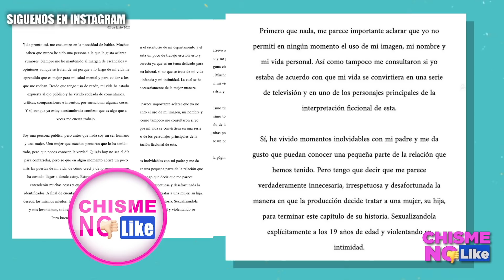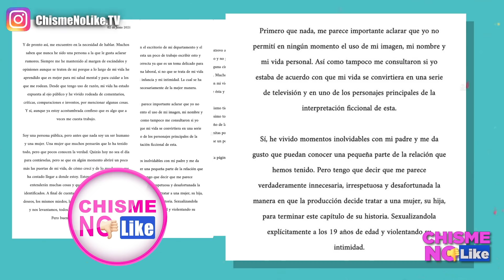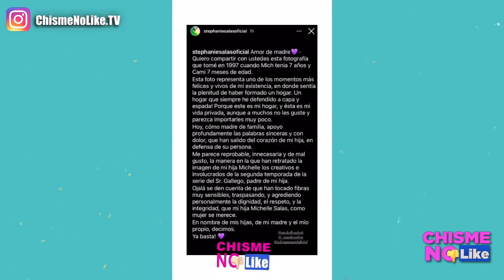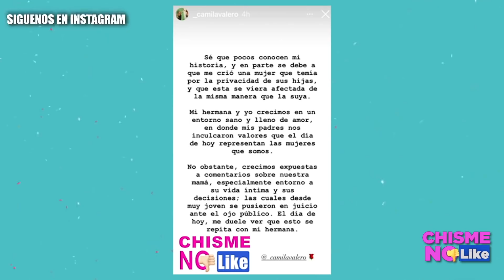ADAMARI LÓPEZ TIENE NUEVO MARIDO? - MICHELLE SALAS ENOJADA CON LA SERIE LUIS MIGUEL - CHISME NO LIKE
Adamari bromea acerca de tener un "nuevo marido". La serie de Luis Miguel mostró la relación que Michelle Salas tuvo con el que era manager y amigo del Sol y se muestra sumamente molesta, salen en su defensa Stephanie Salas y Camila Valero, mamá y hermana respectivamente.